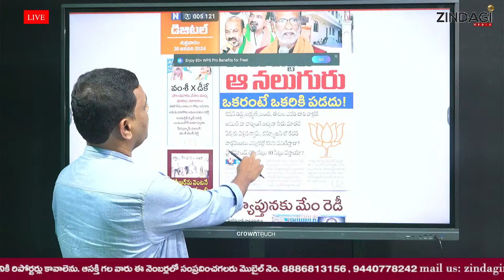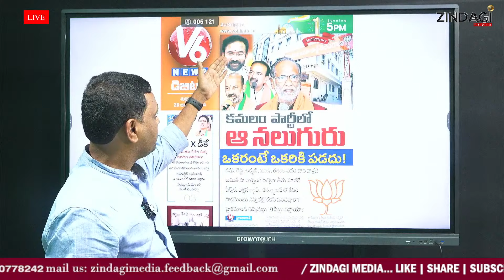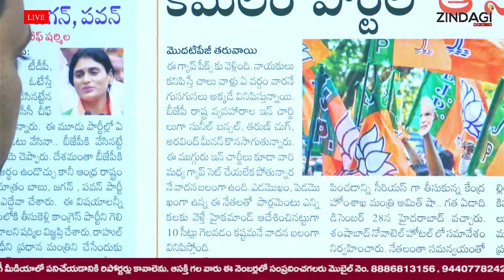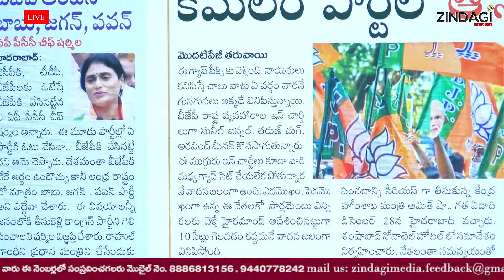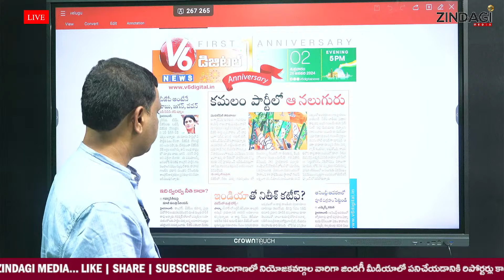తెలంగాణ బీజేపీలో ముదురుతున్న అంతర్గత కలహాలు || Telangana BJP Leaders War || Zindagi Media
Watch Telangana BJP Leaders War By Zindagi Media.